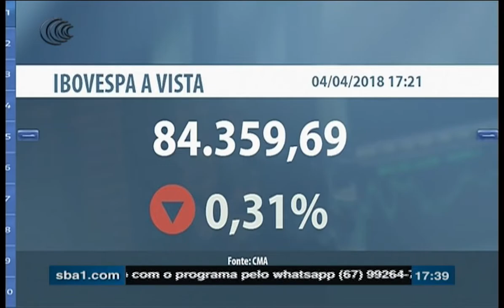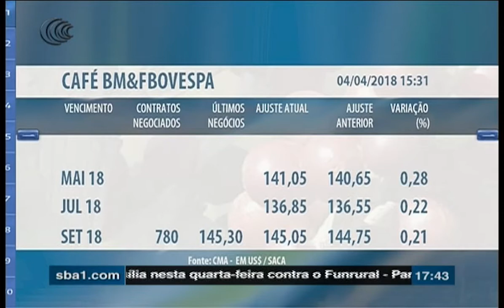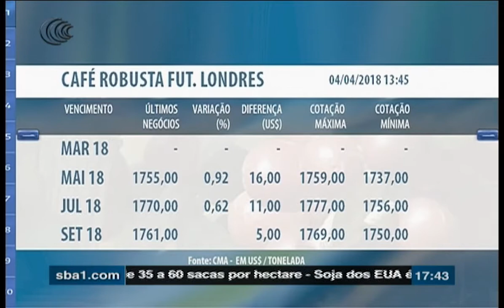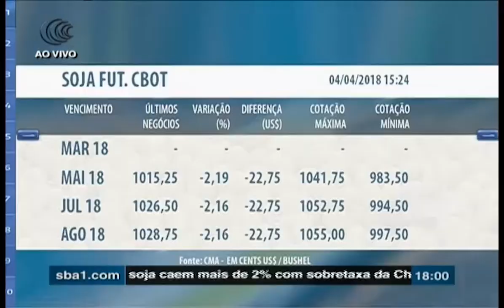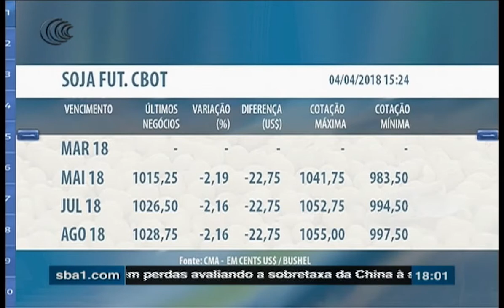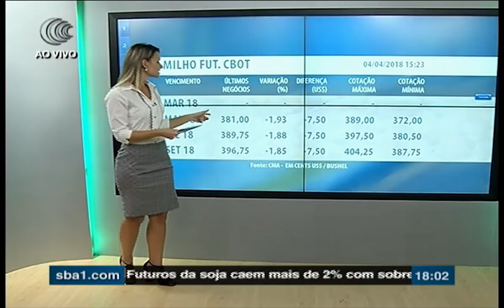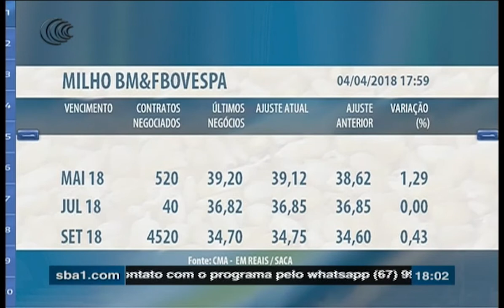Programa Mercado do Campo 04/04/2018